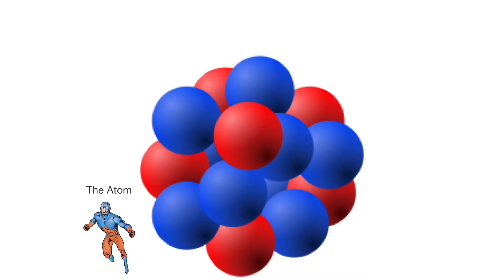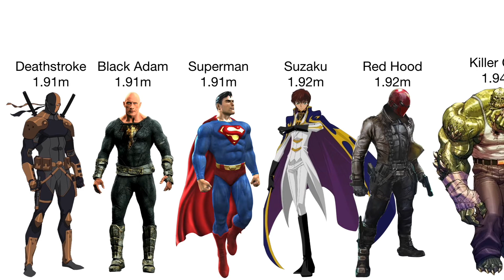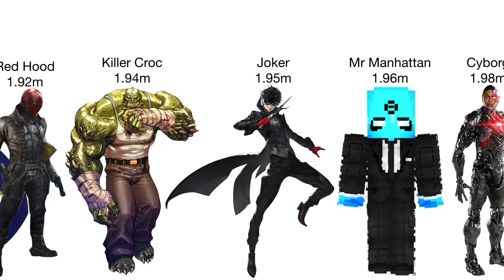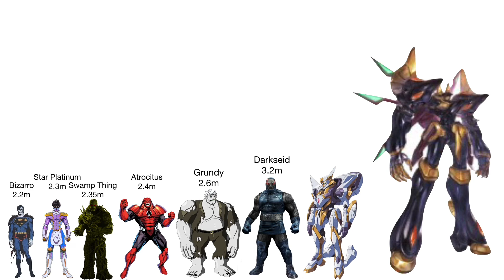DC Characters Size Comparison *UPDATED*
Smallest: The Atom

Biggest: Spectre